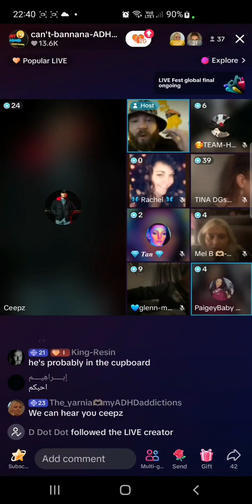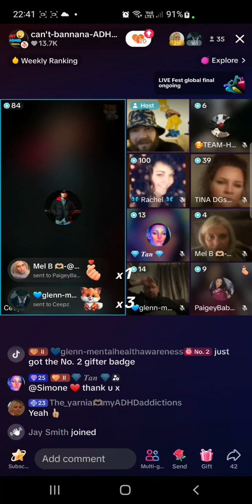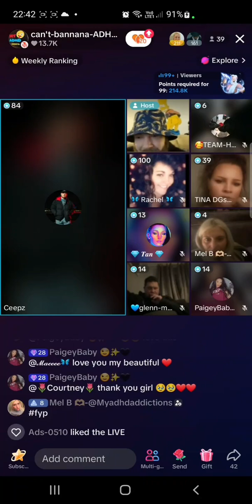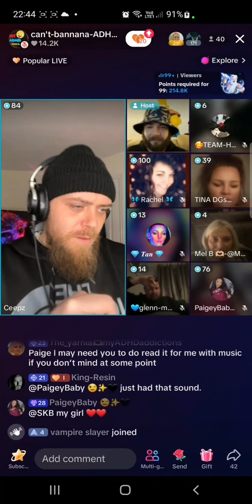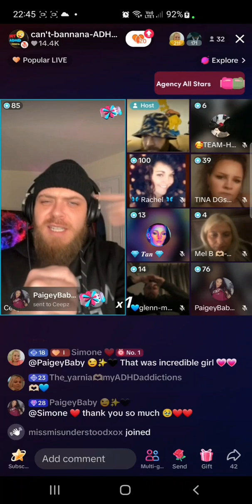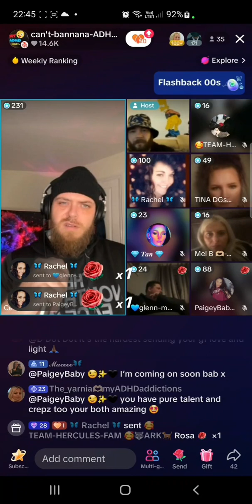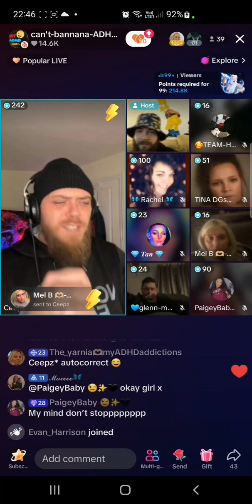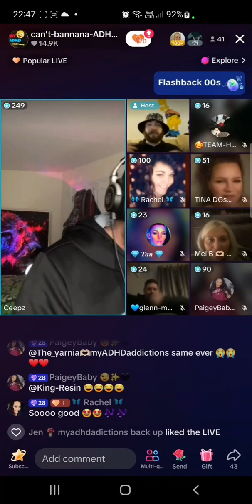Raw talent, paiges poem and ceepz singing, not allowed on tiktok lol copy right ban ffs